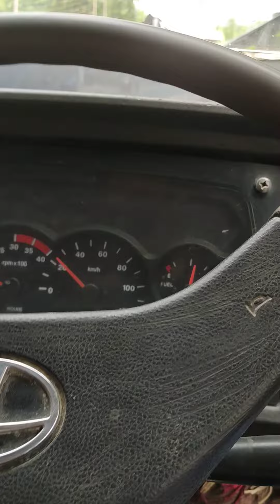Tipper Driving in Kashmir | On the way Kashmir